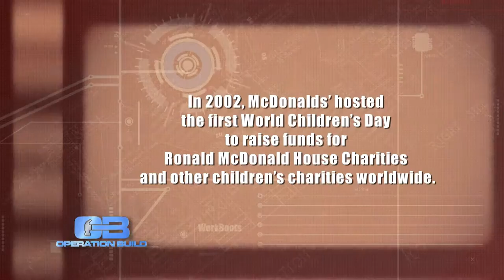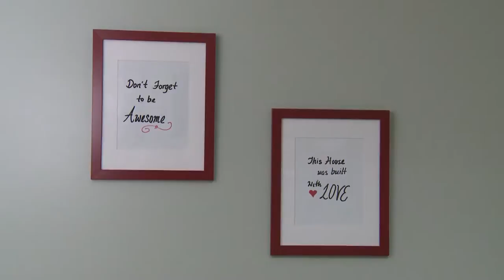Ronald McDonald House Labor Of Love - Clean Smart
Clean Smart lends a helping had at the Ronald McDonald House in Ft. Lauderdale, FL.